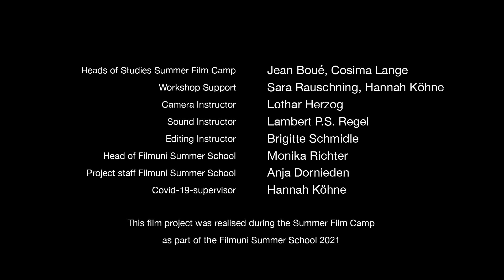MONEY - Filmuni Summer School, Summer Film Camp 2021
This film was realised during the Summer Film Camp of the Filmuni Summer School. The Summer Film Camp is a two-week intensive programme for international film enthusiasts that provides insights into the theory and practice of filmmaking.

Dieser Film wurde im Rahmen des Summer Film Camps der Filmuni Summer School realisiert. Das Summer Film Camp ist ein zwei wöchiges Intensivprogramm für internationale Filmbegeisterte, das Einblicke in die Theorie und Praxis des Filmemachens bietet.

Credits:

Production management, Tony: Amy Weigelt

Editing, Narrator and An the Alien: Frida Siller Deselaers

Idea, Concept, Director: Eva von Sichart

DOP & Sound: Aja Golik

DOP & Sound: Meta Luise Volkers

Workshopleitung | Head of Studies Summer Film Camp: Cosima Lange, Jean Boué

Workshopunterstützung | Workshop Support: Sara Rauschning, Hannah Köhne

Kamera Mentor | Camera Instructor: Lothar Herzog

Ton Mentor | Sound Instructor: Lambert P.S. Regel

Montage Mentor | Editing Instructor: Brigitte Schmidle

Leitung Filmuni Summer School | Head of Filmuni Summer School: Monika Richter

Projektmitarbeiterin Filmuni Summer School | Project staff Filmuni Summer School: Anja Dornieden